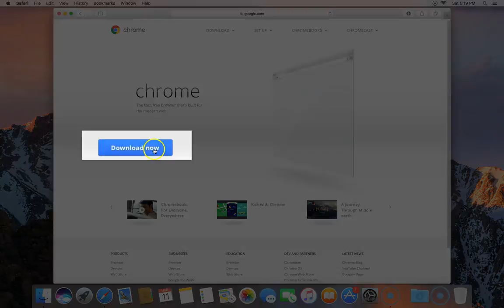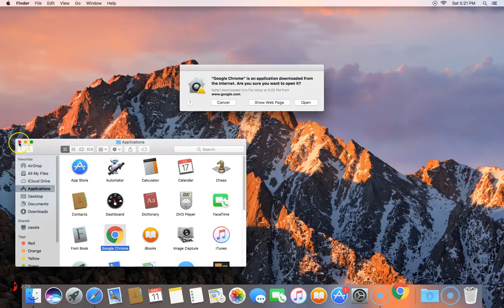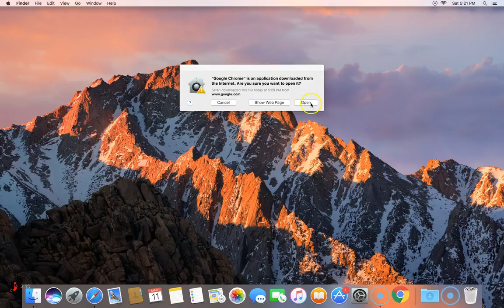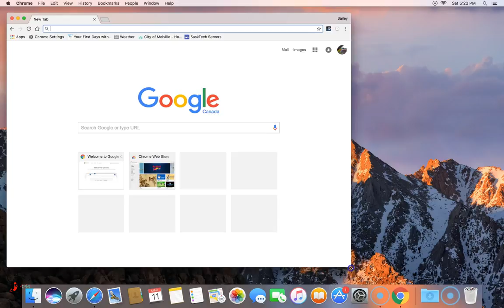Download and Install Chrome on a Mac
This video will show how to install the Chrome Browser on Mac computer.

On Mac open Safari
to download the Browser
- Open the googlechrome.dmg file
- Drag the Chrome icon to the Applications folder from the Disk Image File

To Pin Chrome to the Mac Doc right click on the Chrome Icon while it is ope then select options and "Keep in Doc"

If you need help installing on a PC check out my last video on this